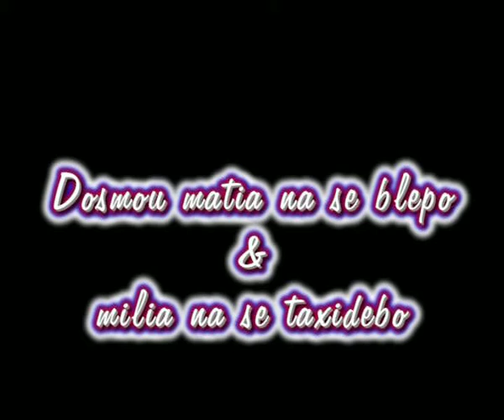"Νάξος - Σύμη" με φουσκωτό σκάφος Trip in Aegean sea Greece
Ταξίδι από Νάξο Σύμη με σκάφος Προσκύνημα στον Πανορμίτη Trip Naxos-Symi  whith boat Travel in Aegean sea Greece